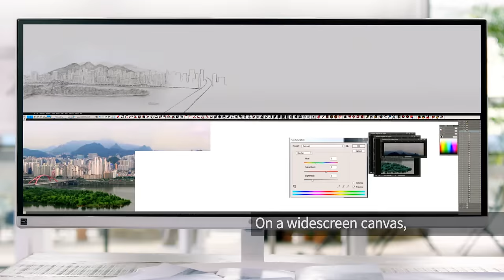LG UltraWide Monitor Viral Film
Experience the world's largest 21:9 UltraWide™ monitor.
The world's first 34-inch curved IPS monitor is perfect for designers, photographers, producers and other creative professionals who need more room for big idea.